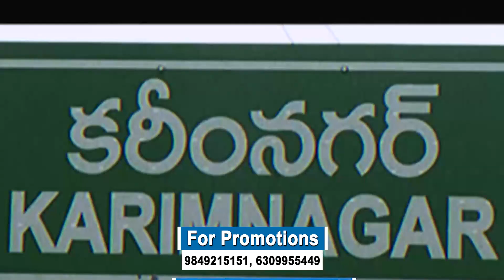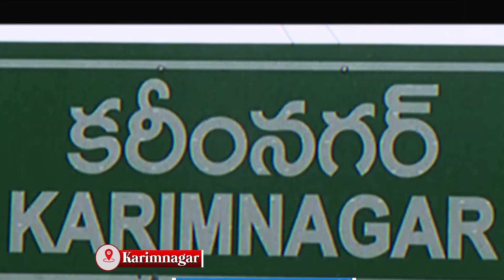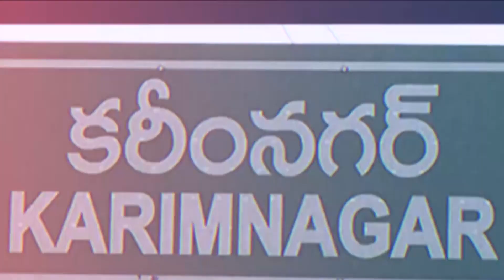మానకొండూరు పార్లమెంట్ లో జెండా పాతేదెవరు..! Manakondur Public Talk On Karimnagar Election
Watch Here ► మానకొండూరు పార్లమెంట్ లో జెండా పాతేదెవరు..! Manakondur Public Talk On Karimnagar Election